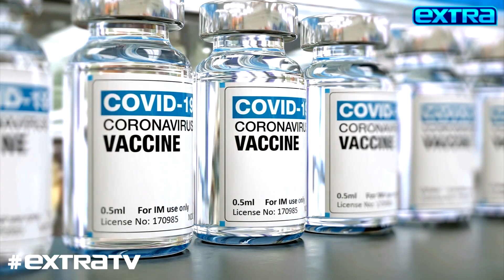Should Parents Have Their Kids Vaccinated for COVID-19?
“Extra’s” Jenn Lahmers spoke with Dr. Armand Dorian, who has a message for parents who are hesitant to get their kids vaccinated.

Dr. Dorian said, “I would tell those parents, ‘That’s okay, that’s reasonable, but you should also look at history. Look at science. Many people have vaccinated their children amongst many other ailments and this vaccine without question is the best vaccine we’ve ever had.’”